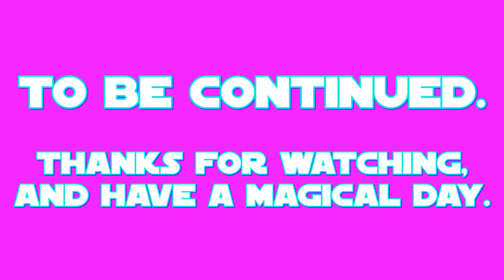E.S: Silverstream Part 2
this is my 2nd part of my 42nd episode of E.S (Equestrian Sculptions) which shows my sculpting of Silverstream the Hippogriff from a US-Canadian cartoon called: My Little Pony: Friendship is Magic.

the 2nd part shows the facial detailing, making the necklace and the deployed wings.
Silverstream's color prefabrication took place on MAR.